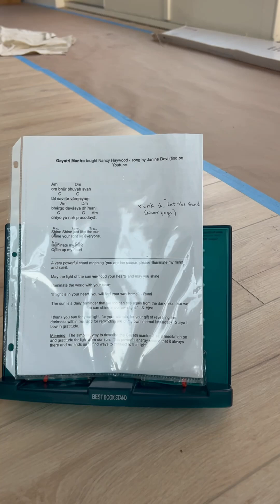Gayatri for Amy